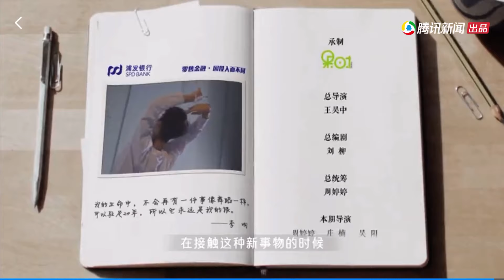【李响｜投入非凡】紀錄片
【李響｜投入非凡】正片外花絮